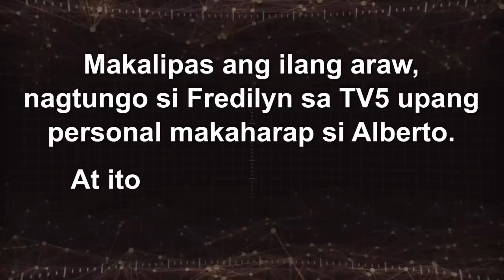PART 2 | NAPAGOD SI IDOL RAFFY SA SOBRANG HABA NG KWENTO NI KUYA!